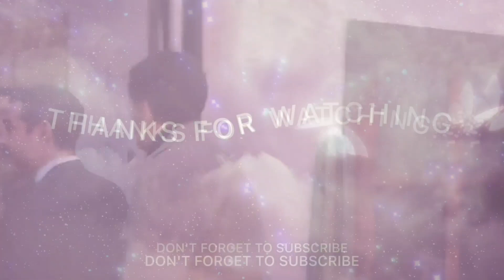💥😲 ALFONSO HERRERA ¿Se unirá a la GIRA de RBD? ¿Complacerá a sus FANS? Vé lo que nos contestó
Poncho Herrera acudió a la alfombra roja de la película “Que Viva México” y aprovechamos preguntarle si en algún momento se unirá a la gira de RBD

¡Vé lo que nos contestó!